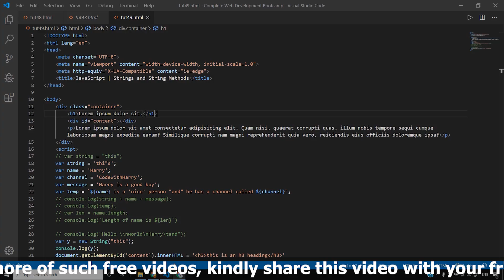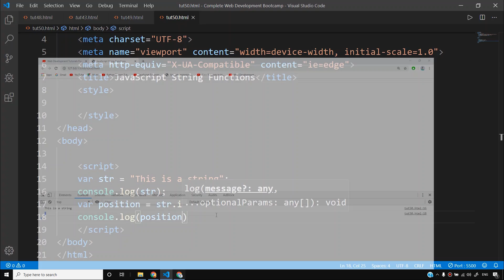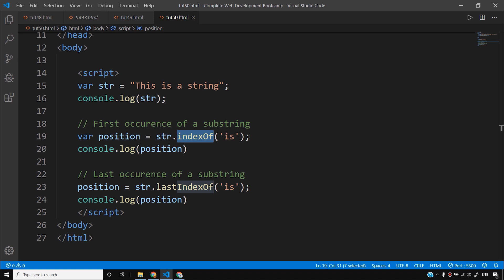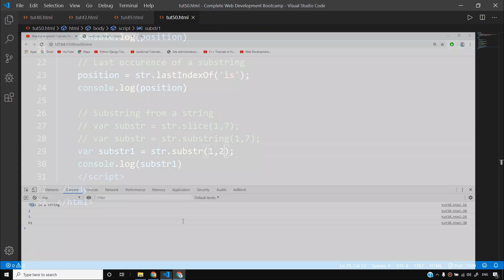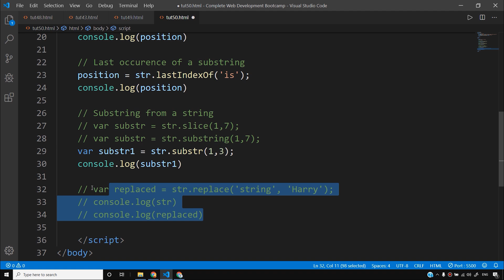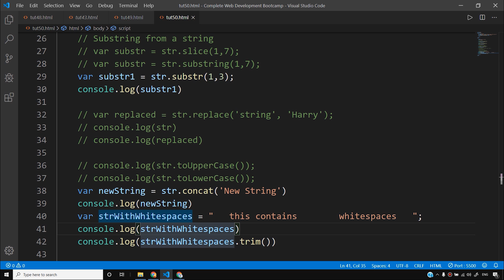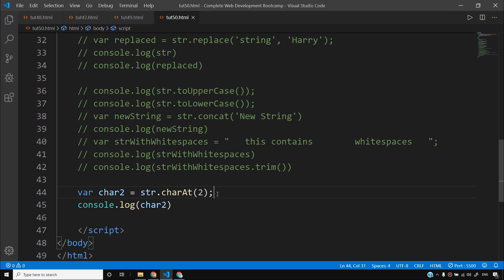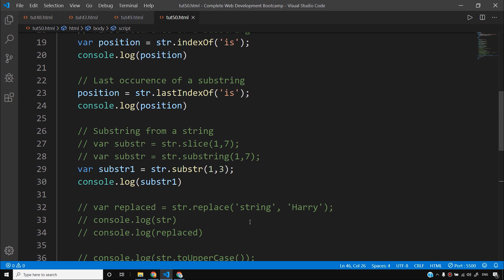String Functions in JavaScript | Web Development Tutorials #50